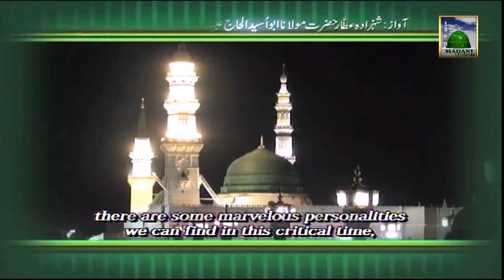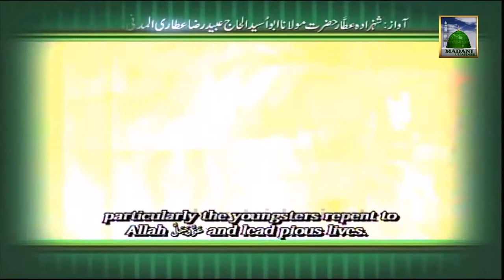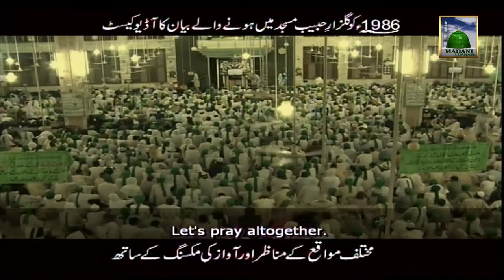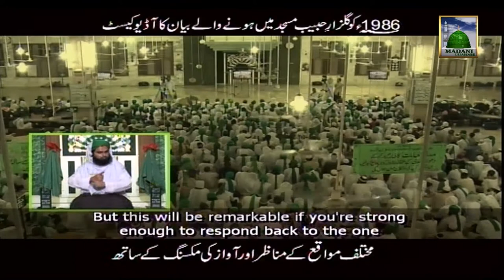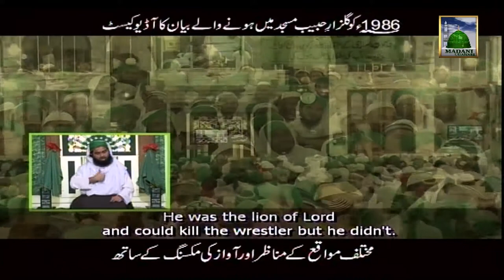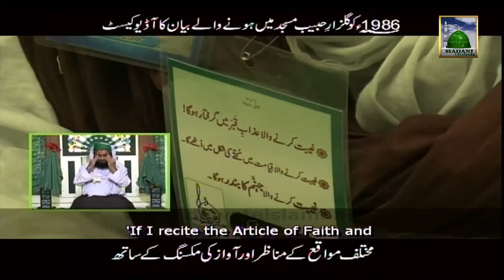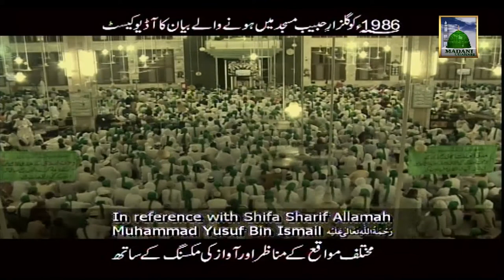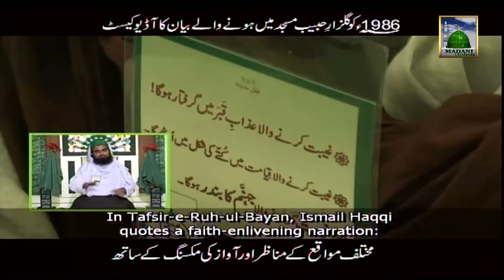Islami Bayan With English Subtitle - Muaf Karnay Ke Fazail - Maulana Ilyas Qadri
Sheikh-e-Tareeqat Ameer-e-Ahle Sunnat Hazrat Allama Molana Ilyas Attar Qadri deliver one of the best Islamic Speech (Bayan) on the topic of - Muaf Karnay Ke Fazail -